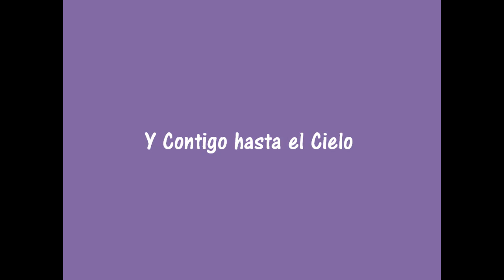Cuaresma 2012 Nuestra Señora de la Encarnacion en Redencion ElCostal Net